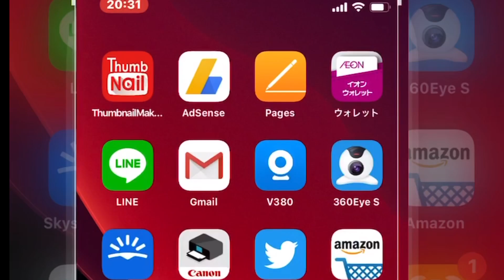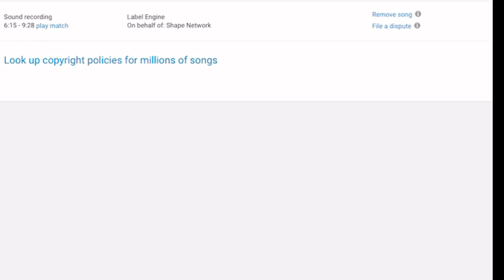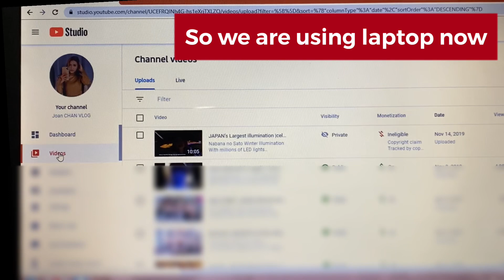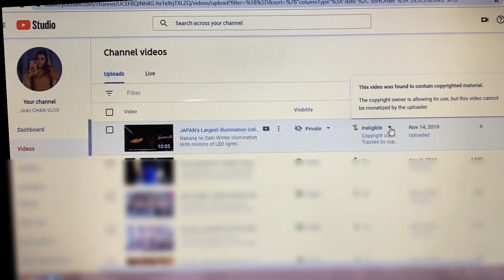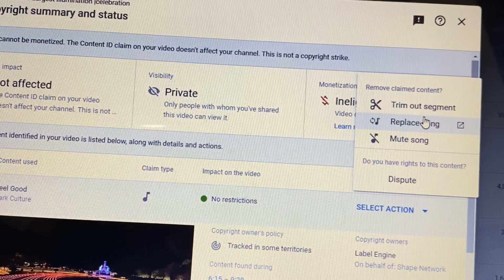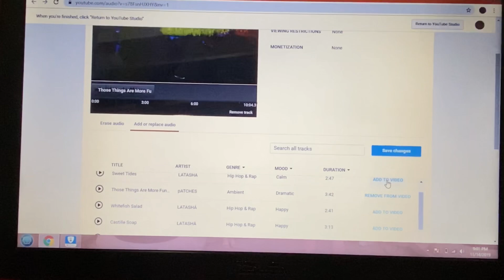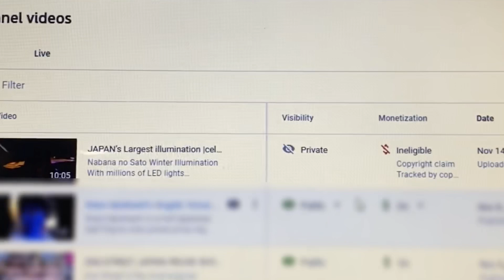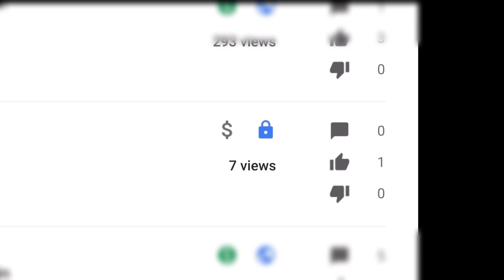how to remove copyright music claim on your youtube vidoes